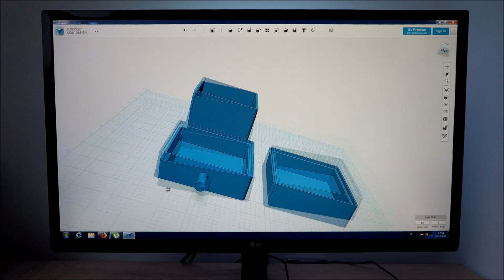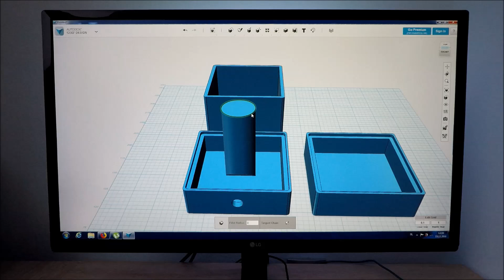Night Lamp 3D Printed # Glow in the dark #